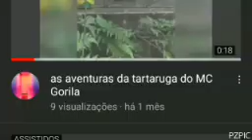Me mandem sugestões garera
me manda no direct do instagram o que vc escolheu. o que tiver mais vence.
OBS: já pode mandar a pergunta lá msm